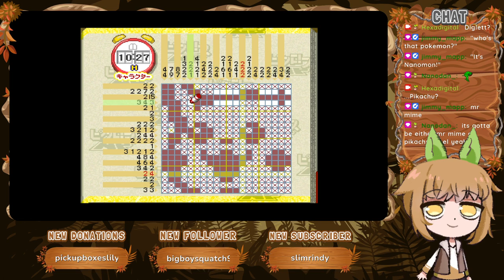Character Puzzle F, G, H [Part 5] :: Picross NP Vol. 1 (1999)